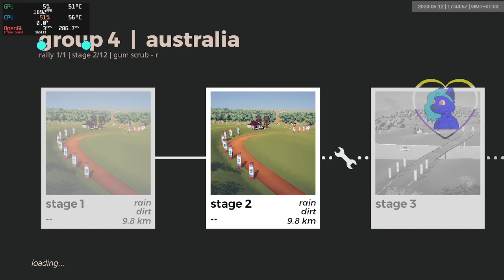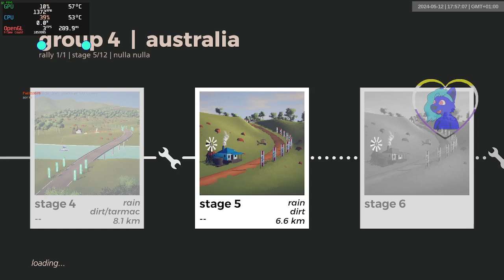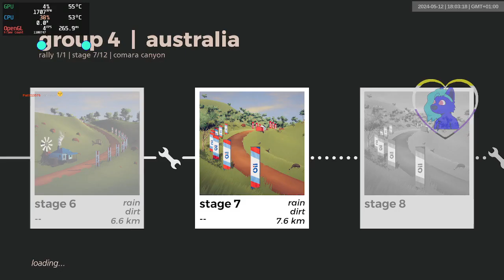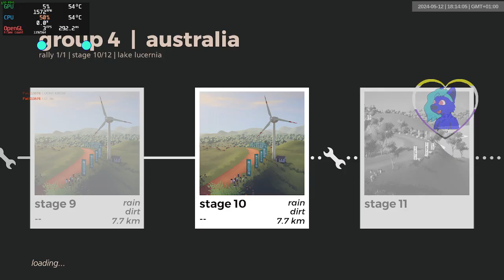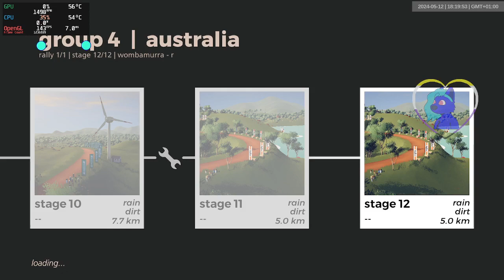australia gr4 wet | 1333-1344 | art of rally 1920